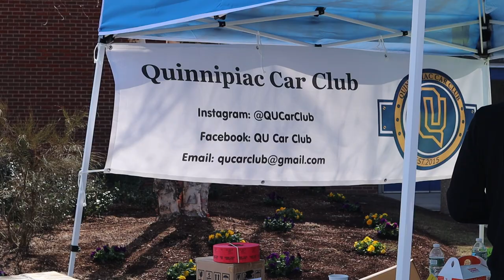QU Car Club Spring Show 2019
It was a beautiful day for a car show season opener and QU's show did not disappoint. Lot of beautiful cars came out to support the National Breast Cancer Foundation and a local car show that the students worked super hard to make possible. Hope you guys enjoy this short recap of some of the cool stuff that was on display.